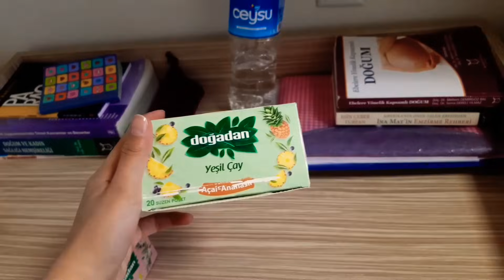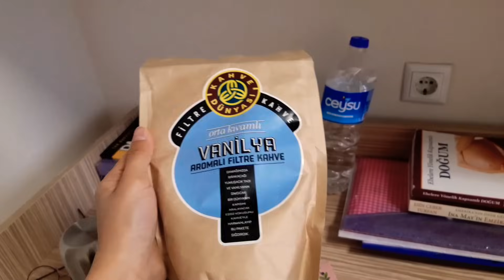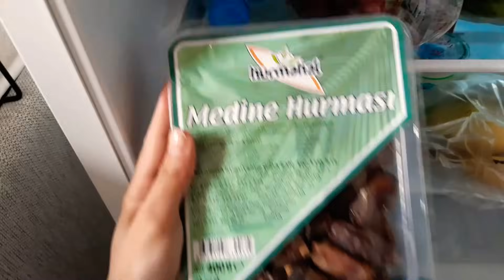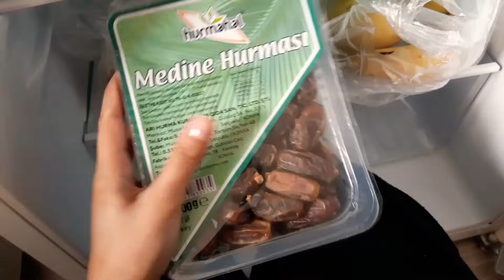NÖBET SONRASI YURTTA BİR GÜNÜM ! Nisan Ayı Alışverişim 🛍 Sağlıklı Beslenme Zamanııı🥑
İyi seyirler :)